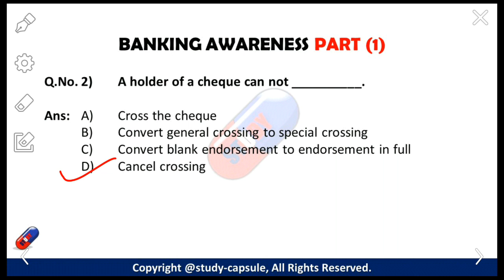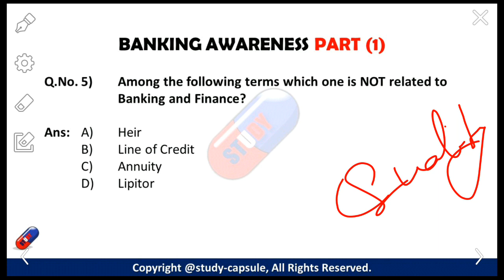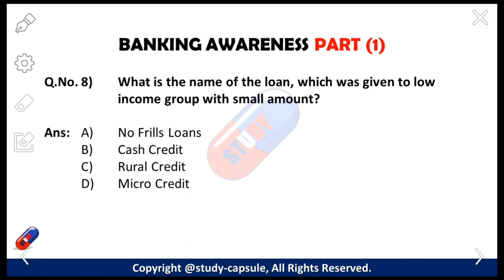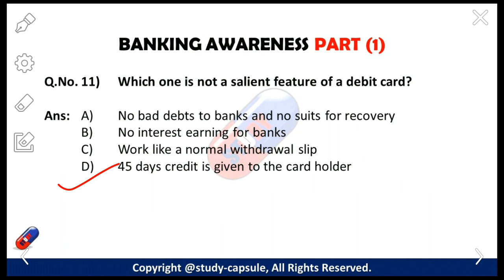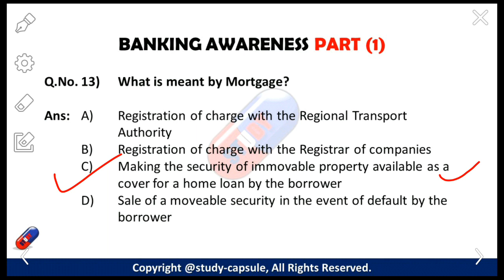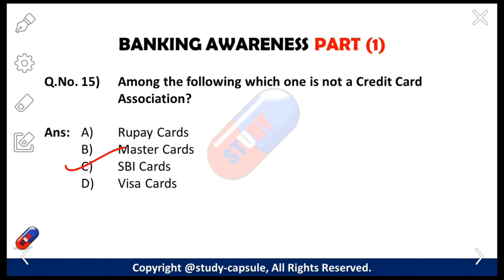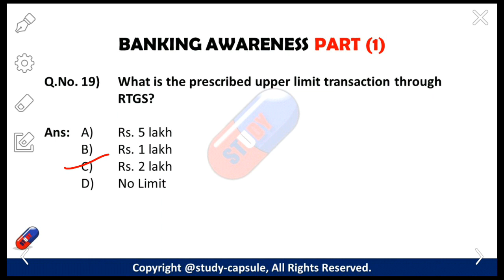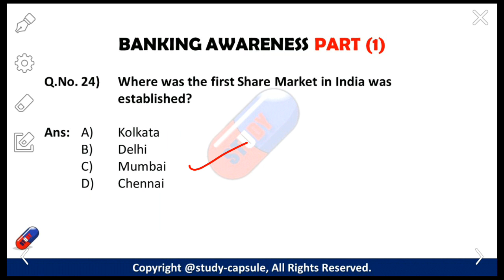Banking Capsule (Part 1), Must Watch! - Study Capsule